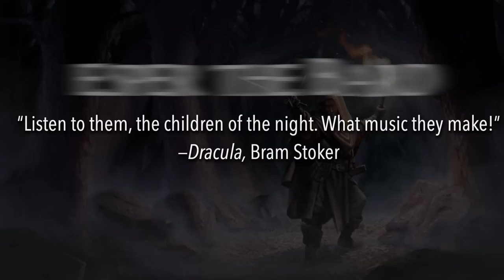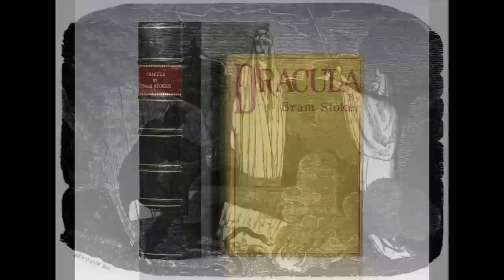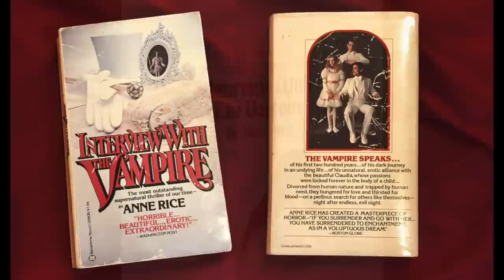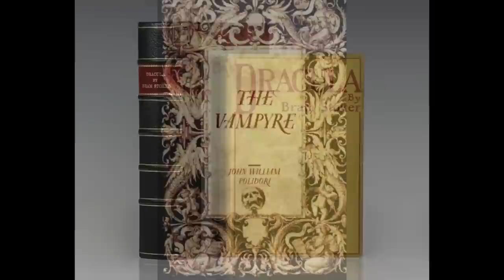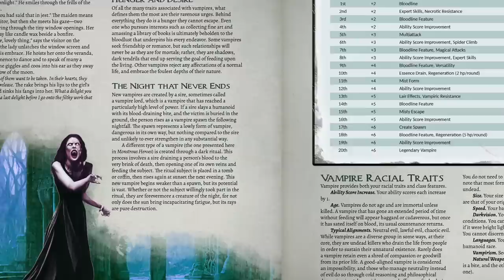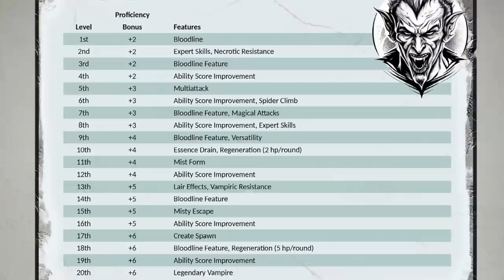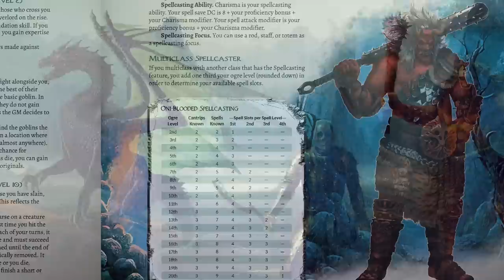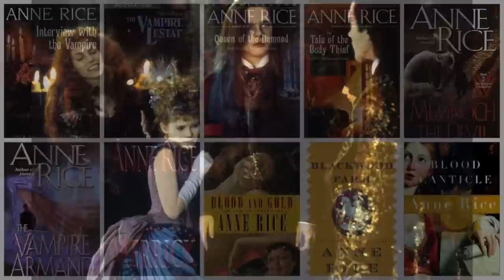What Are Vampires?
The vampire is one of the most widespread and popular monsters of all time, but where does it come from and what is it?

I was sick during the making of this video, so unfortunately my voice sounds kind of bad. I had to keep working and make the best out of it. Thanks for your understanding.